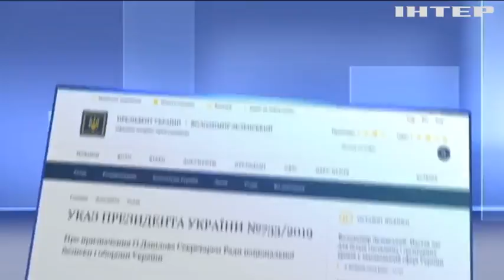Колишній голова Луганської області став секретарем РНБО